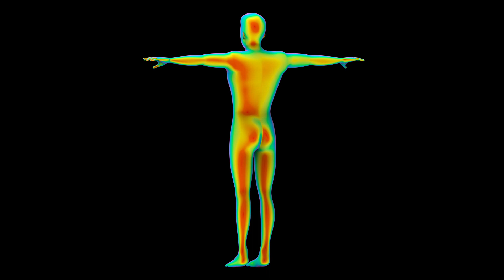ginger water for weight loss results/adrak ka pani peene ke fayde